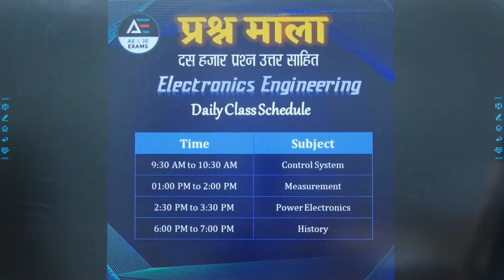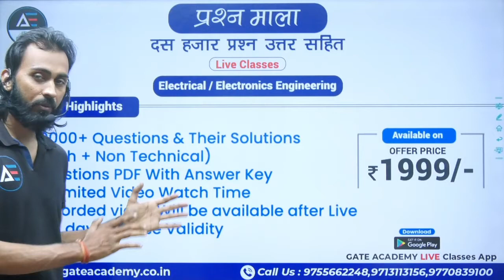प्रश्नमाला Electronics Schedule | Updated | complete info